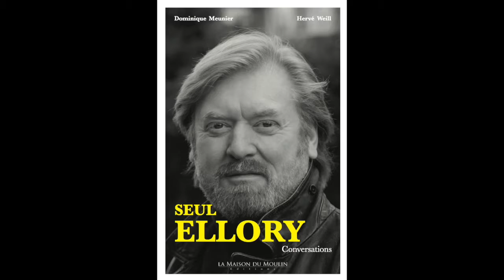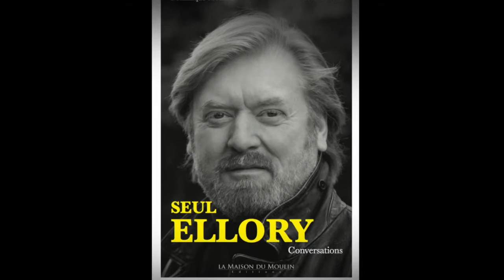Seul Ellory - Conversations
Dans ce livre d'entretien exclusif, le maître du polar Roger Jon Ellory, auteur de Seul le silence, Papillon de nuit, Mauvaise étoile, Les Anges de New York, Les Assassins, Vendetta, Les Anonymes et Un coeur sombre nous confie ses secrets.

De son enfance tumultueuse jusqu’à son établissement en tant qu’écrivain accompli, il nous raconte dans ce livre d’entretien Seul Ellory, son parcours d’homme, la suite d’expériences qui a forgé l’auteur qui s’impose aujourd’hui.

Editeur : La Maison du Moulin Editions
192 pages - Format 16 x 23 cm
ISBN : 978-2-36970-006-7